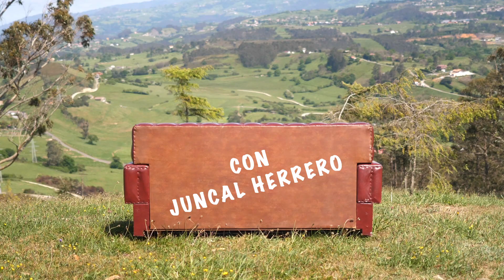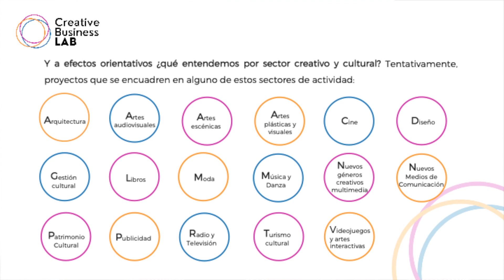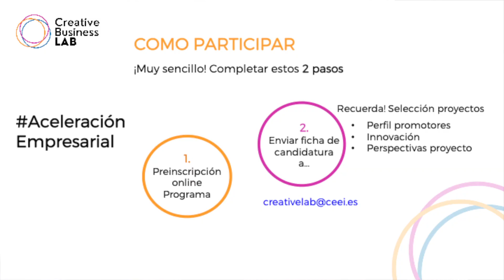Canal Prestosu |Tendencias: Cristina Fanjul (CEEI) nos habla del programa Creative Business Lab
Entrevistamos a Cristina Fanjul, directora del CEEI, que nos habla sobre el programa Creative Business Lab, impulsado por el CEEI y Laboral Centro de Arte y orientado a profesionales y empresas del sector cultural y creativo.